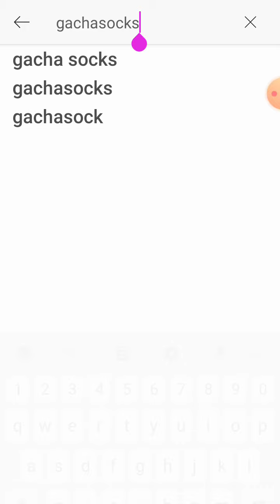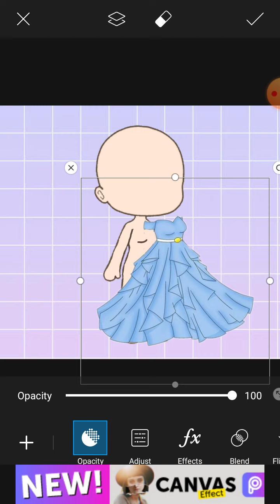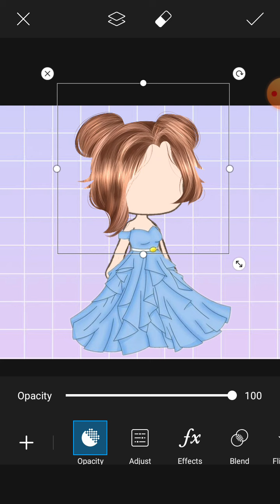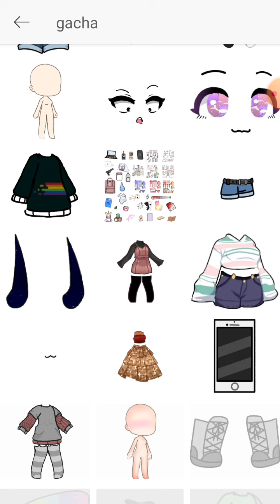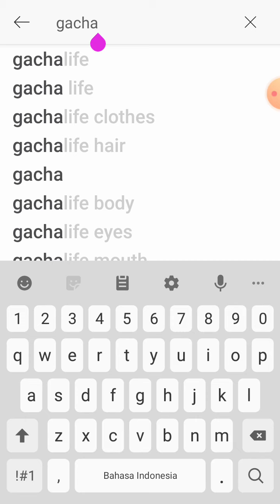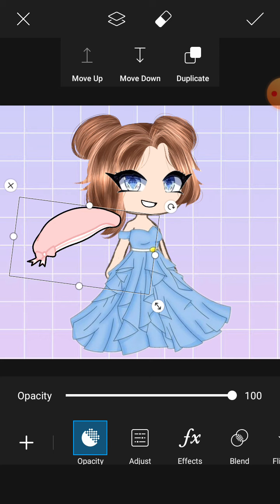That one girl that is trying to make a gacha character going to prom but at the end it failed ;_;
yea...i tried